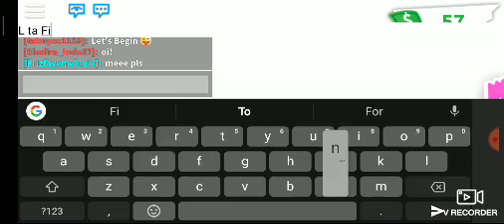SOCIAL EXPERIMENT BEING POOR IF SOMEONE WILL DONATE ME STUFF ROBLOX ADOPT ME